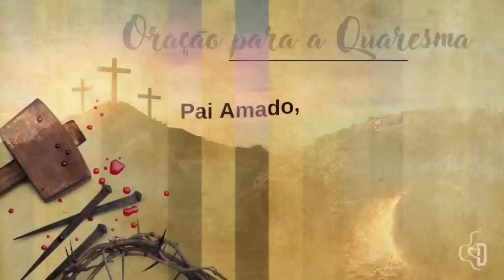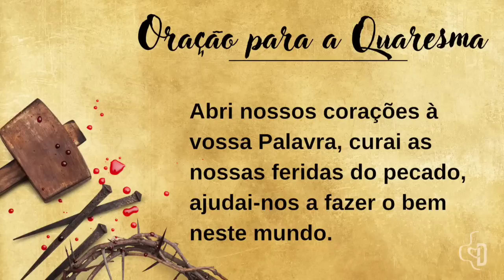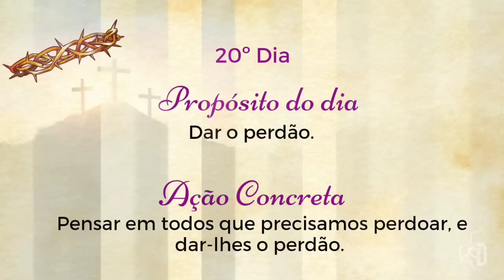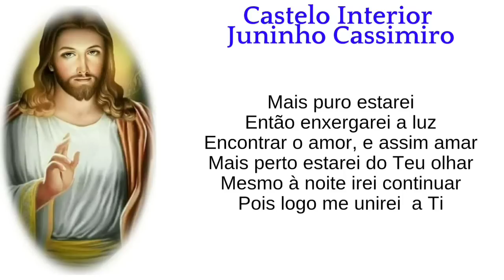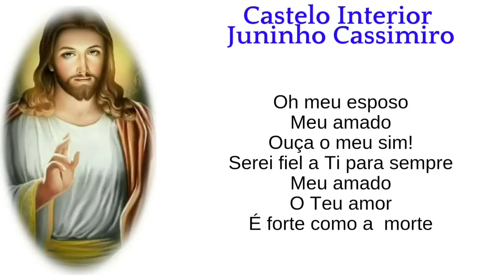20º Dia da Quaresma | Dar o perdão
LINK PARA NOSSO GRUPO DO TELEGRAM